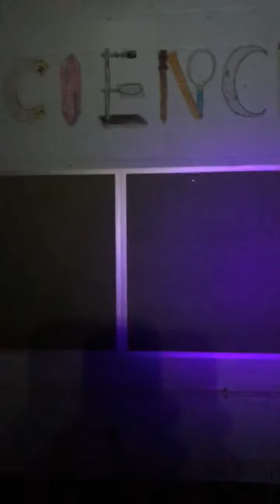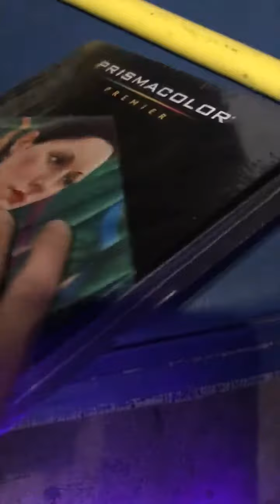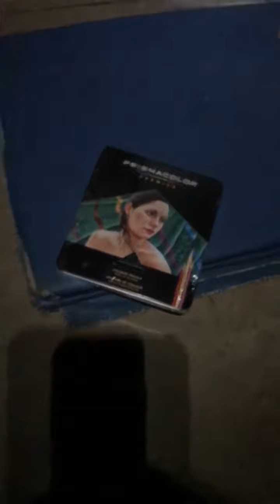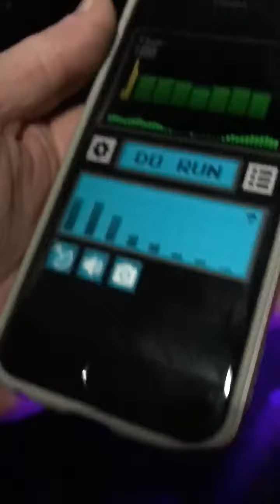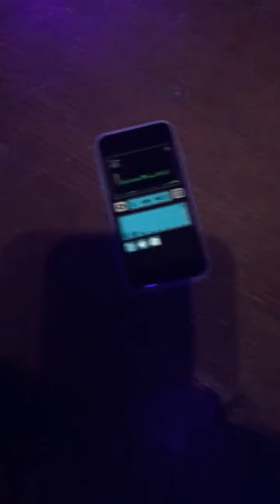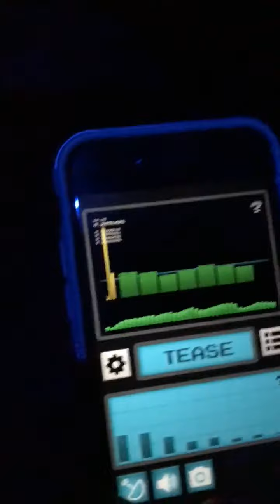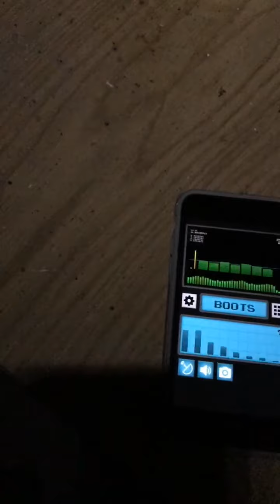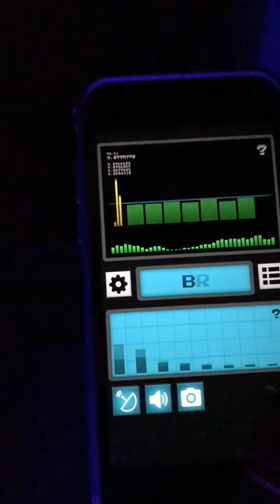Huge Abandoned Structure on Friday the 13th